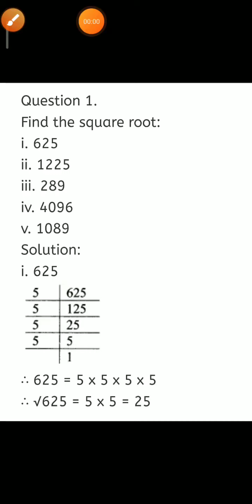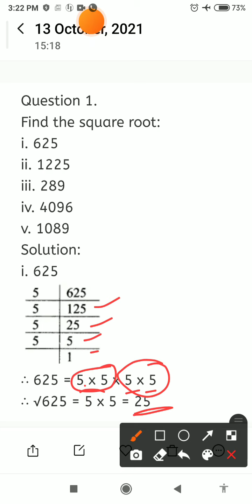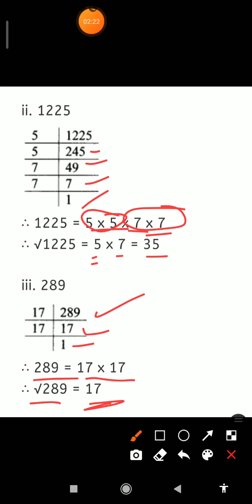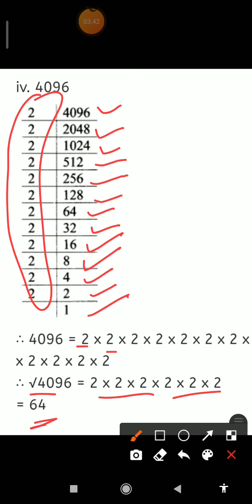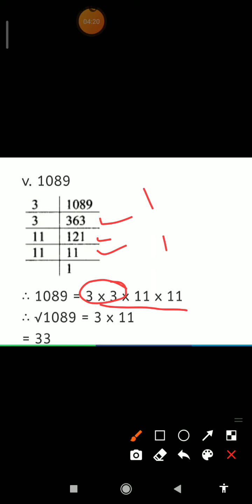Class 7 math-Practice set 30